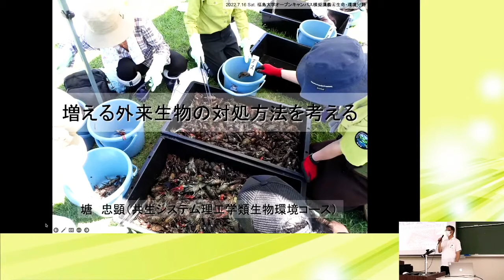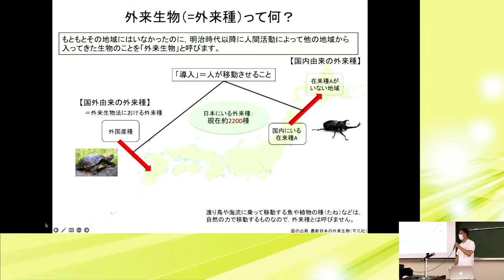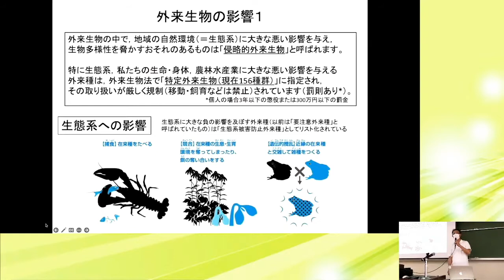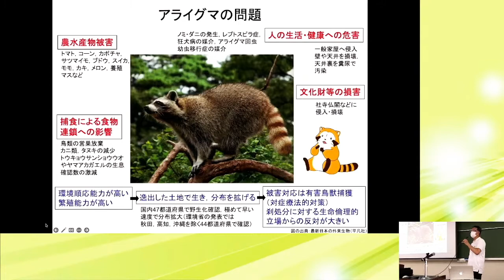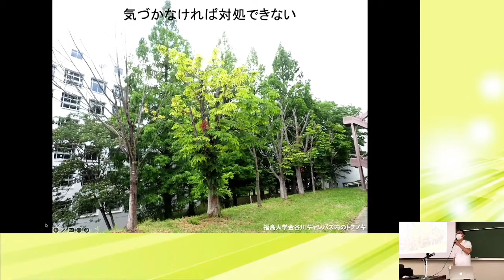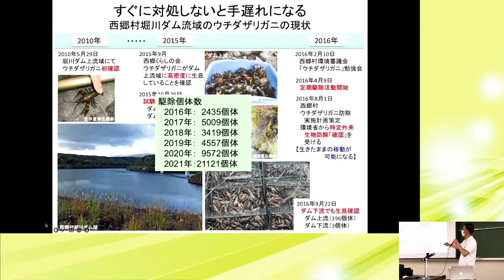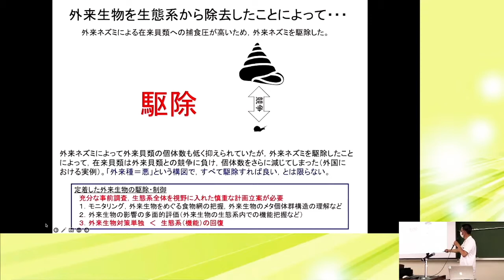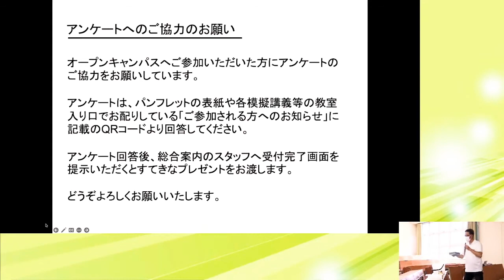福島大学 オープンキャンパス2022【共生システム理工学類 模擬講義④ 生命・環境分野 塘忠顕先生】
令和4年7月16日（土）にオープンキャンパスを開催いたしました。